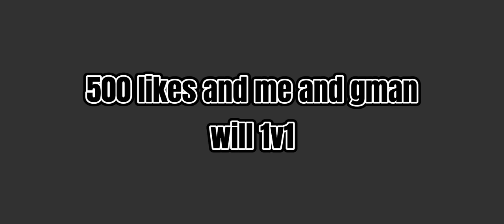GMAN PULLED UP ON ME ON THE CRUISE SHIP AND THIS HAPPEND*😡watch into the end)